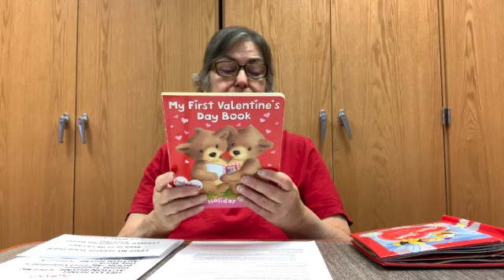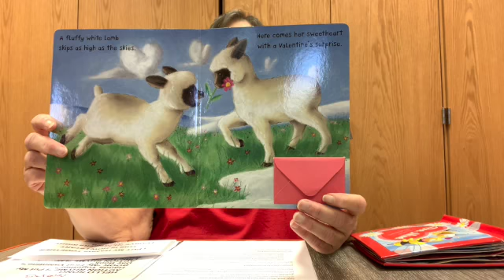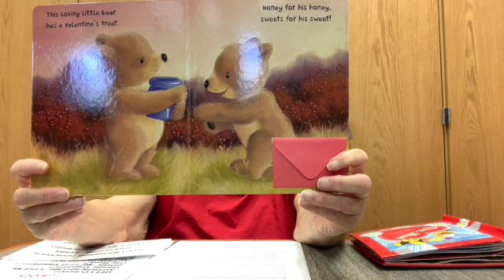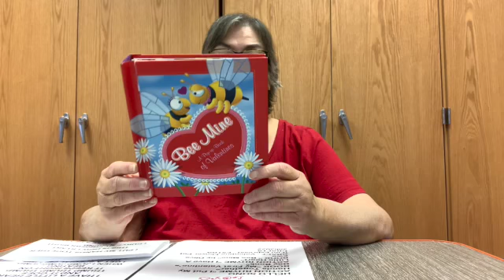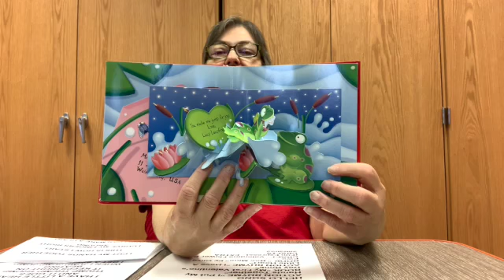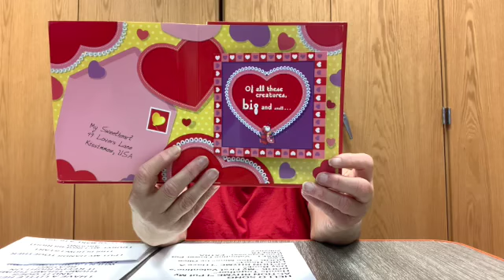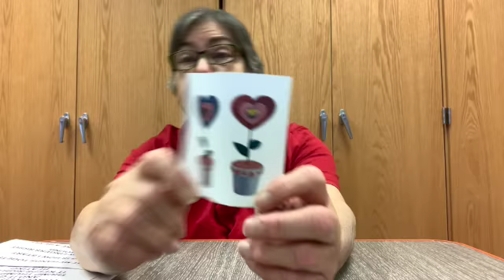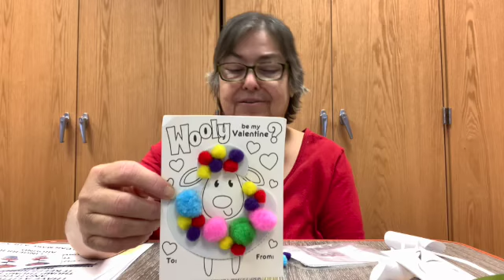Miss Laurie's Preschool Story time 2/9/22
Miss Laurie's story time went virtual! Join us here, and make sure to stop in to pick up your craft (limited supplies)! This week is all about Valentine's Day!